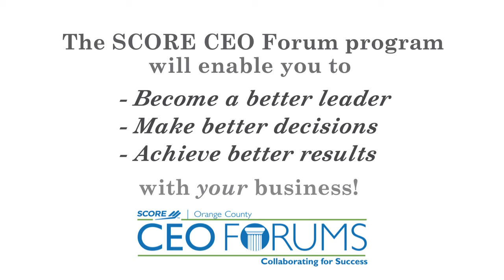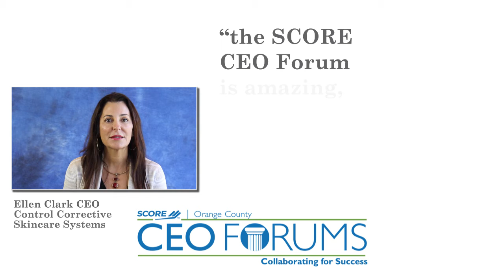SCORE CEO Forum- Helping Established Businesses to Grow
SCORE CEO Forum gives established business owners an opportunity to come together once a month and discuss the problems and issues they may have in their businesses with the oversight of a SCORE Mentor. They help each others businesses by sharing their own experiences, resources, and knowledge.